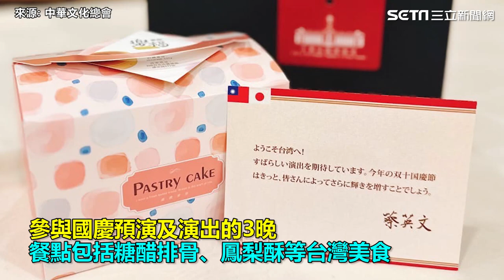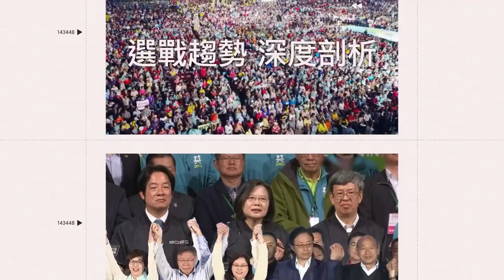橘高校來台灣6天！超豐盛菜單曝光 橘色惡魔愛上「這美食」：非常好吃｜娛樂星聞